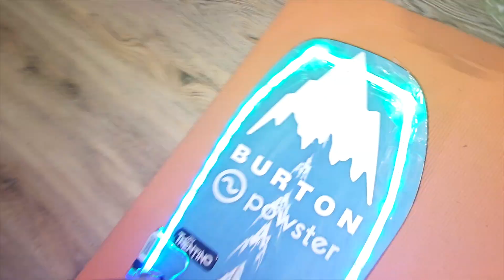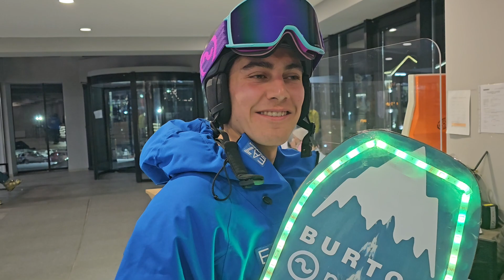Led sullo snowboard. Funzionerà?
Siamo in Georgia per i mondiali e ci prendiamo una serata per staccare la testa tra una gara e l'altra. Snowboardare con quella tavola è davvero stata un'esperienza sensoriale 🤣. Come al solito ci siamo divertiti come dei pazzi con un finale epico ignorante che merita.
Buona visione!

Lascio anche il link delle donazioni PayPal per supportarmi e rendere questi video ancora più epici

Bomba!